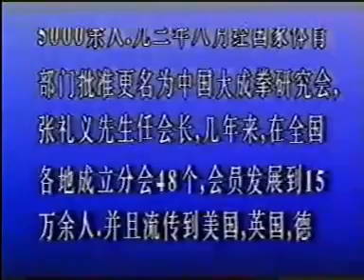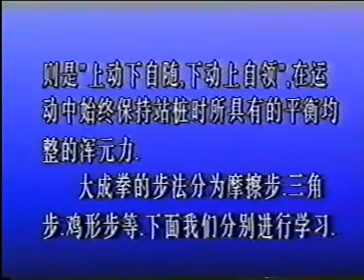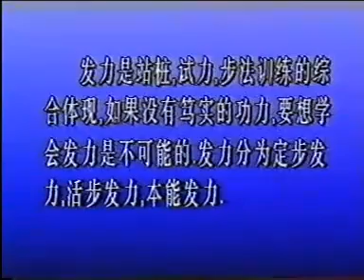Zhang Liyi _1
dacheng